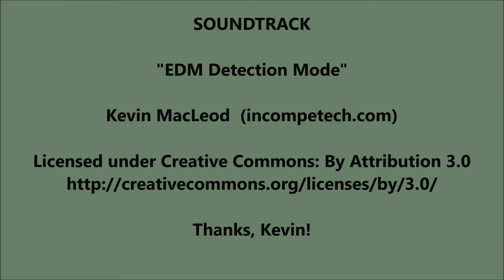"Fire" men's necklace with owl eye by Steel Dragon ® Jewelry